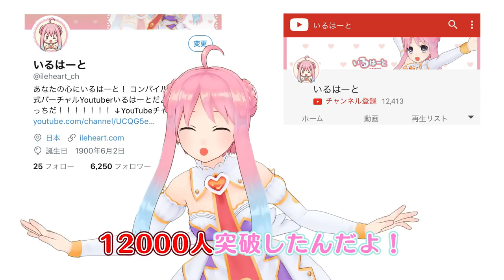#6 いるはーと丸裸にされる！？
今回はいるはーとの本音がだだ漏れ！？